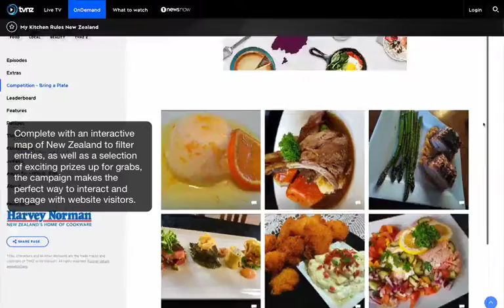TVNZ Launches Sponsored Photo Contest And Interactive Map For My Kitchen Rules TV Show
In celebration of the hit new season of My Kitchen Rules New Zealand returning to our screens, TVNZ launched an engaging photo contest with Harvey Norman, the official sponsors of TVNZ’s My Kitchen Rules.